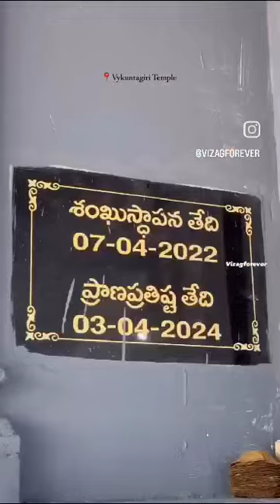October 30, 2024